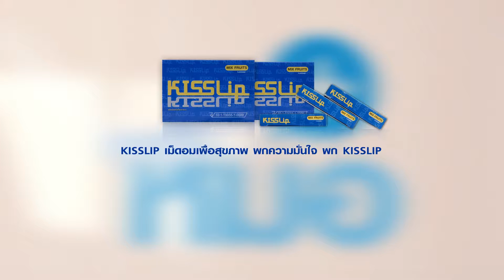EP6 คุยกับหมอ (โรคเมิร์ส2)